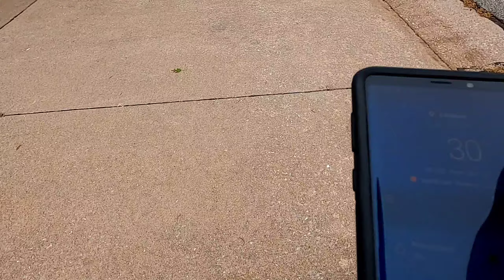I forgot to upload fridays vlog